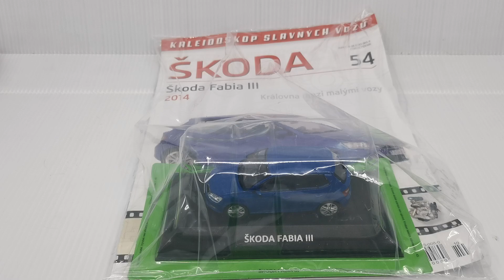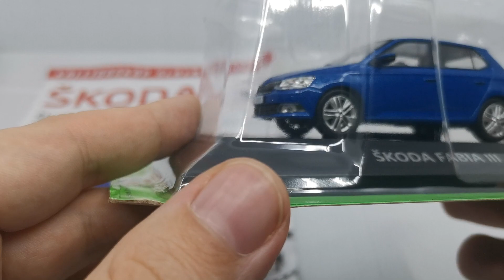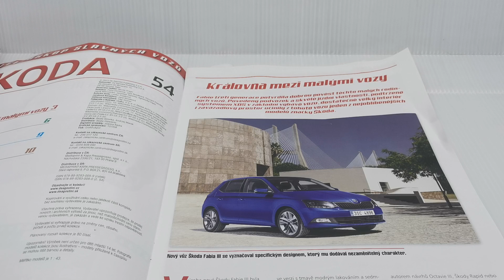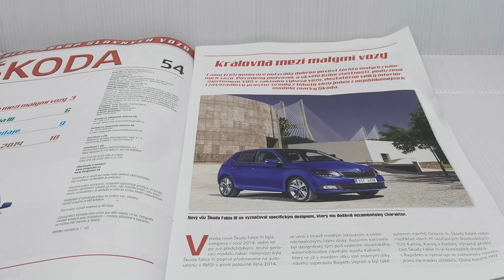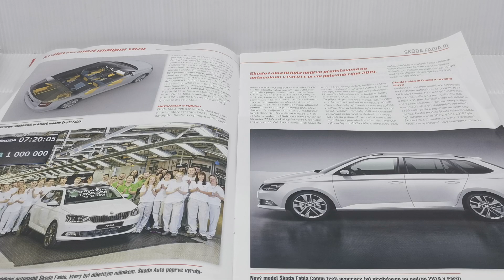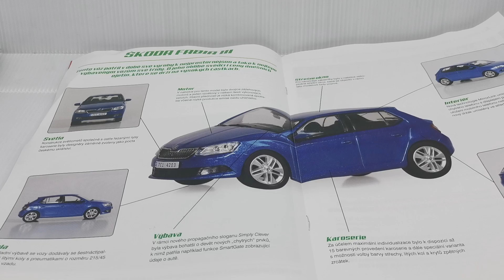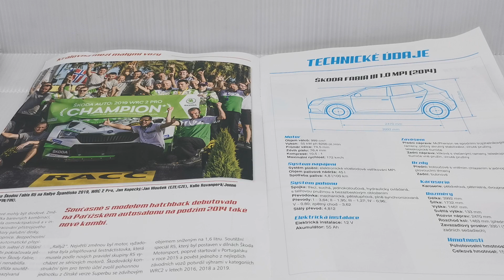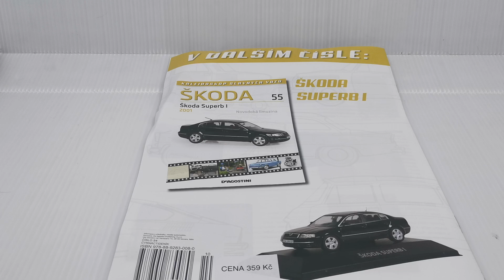Kaleidoskop slavných vozů Škoda číslo 54 - Škoda Fabia III - 1:43 DeAgostini CZ recenze a unboxing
Kaleidoskop slavných vozů Škoda číslo 54 - Škoda Fabia III v měřítku 1:43 od DeAgostini - CZ recenze a unboxing

Proč je to auto esencí všeho, co je špatně na korporátech? Proč je třetí Fabia ekvivalentem videoher od EA nebo Activision a je to tak jakési další Call Of Duty, akorát v automobilovém světě? Proč "pokrok v mezích zákona" musí být mantrou, kvůli které na tom autě nenajdete vůbec nic zajímavého? A proč si na něj za pár let po právu už nikdo nevzpomene? Dozvíte se ve videu!